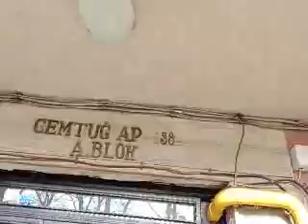penceremin karşısına besleme çirkinliğine karşı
karantina zamanı karınca kolonisi büyücülüğü.videoda